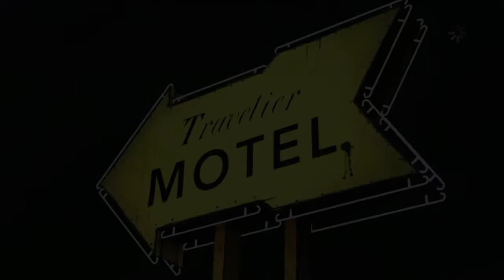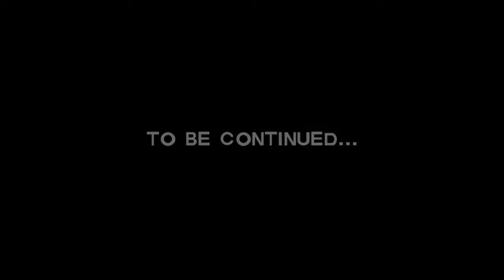The Walking Dead: Season 1 Ep. 5 - Larry hull yuh.....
Wooow This is taking a turn that i did not expect.